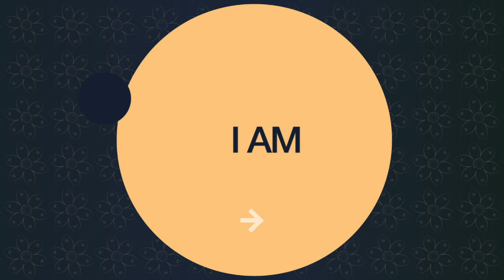Know That You Know